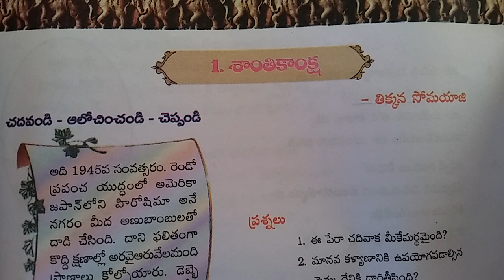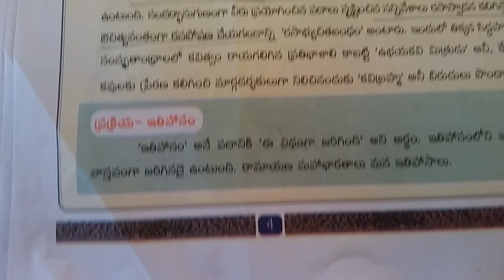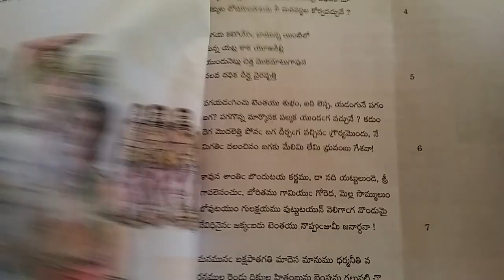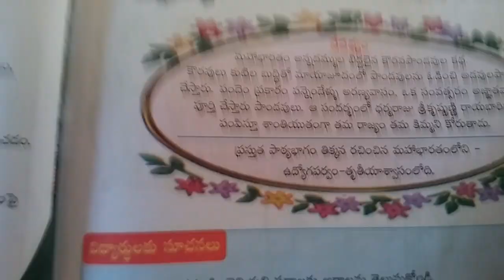Class 09 I Lang Telugu Lesson 01 Part 01 by Sunitha Mam